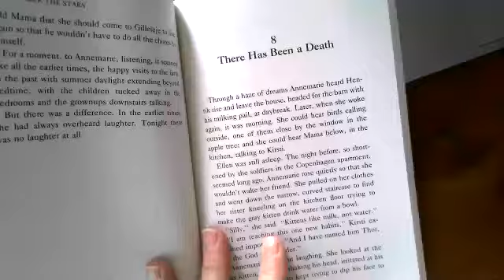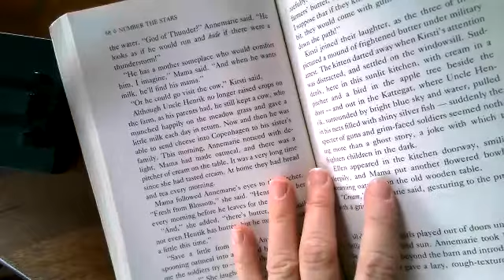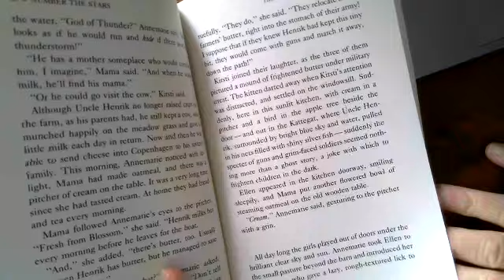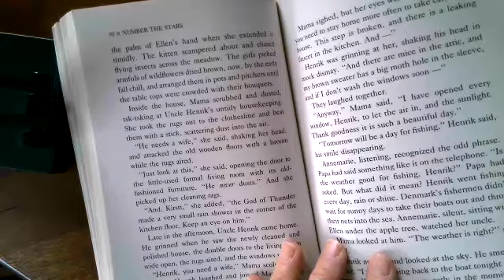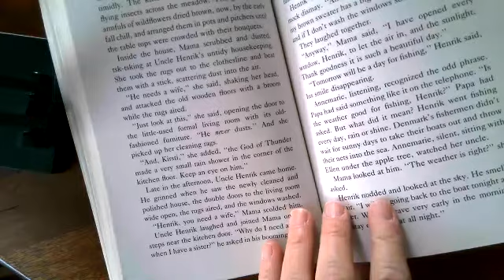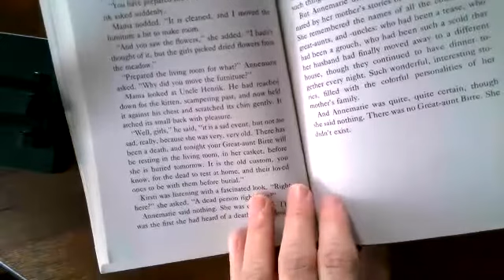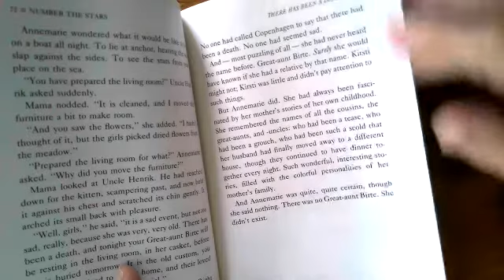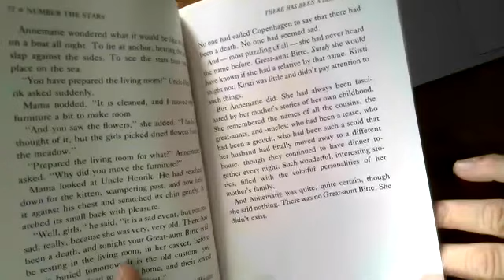NTS chapter 8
Listen to Chapter 8 before today's reading lesson.